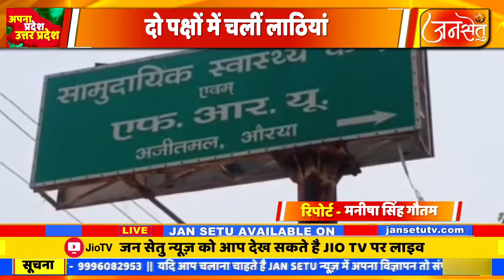औरैया में दो पक्षों में चलीं लाठियां, वृद्ध की मौत, पांच घायल